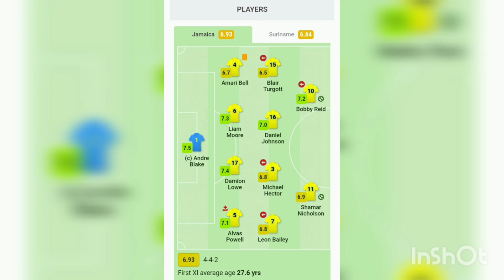Damion Lowe and Daniel Johnson were the Reggae Boyz best players this year Gold Cup tournament